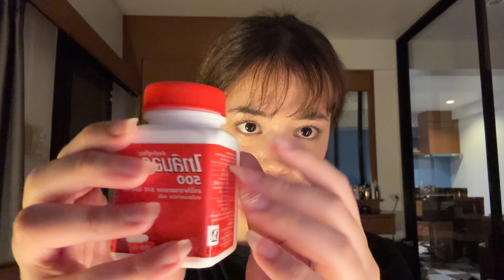ASMR | Unpredictable Lofi Tingles with my New Phone 🎀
Hellooong☁️✨ My name is Ifigeneia, I am a 22year old greek girl, living in Korea🇰🇷🤍 I am a qualified special education teacher, specialised in autism! I know greek, english and korean✨ Currently I’m working as a teacher, teaching korean through online personalized classes!

I didn’t block anyone on instagram💖 I just deactivated all of my social-media accounts because of many personal reasons.. I will be active only here on YouTube~

Love you🌸✨

Hello and welcome BACK BACK BACK BACK BACK to my ASMR Channel, sunshine🤍✨

🫶🏼🤍 I am back on filming custom-private-personalised videos ( strictly NOT sensual/NSFW content ) and also, custom videos for babies, kids or people of all age with autism or ADHD. I am a qualified professional therapist and teacher for children with special needs, specialised in autism, so I’d love to combine my job with my YouTube love and passion.

If you liked this video, you may also love one of my older videos :